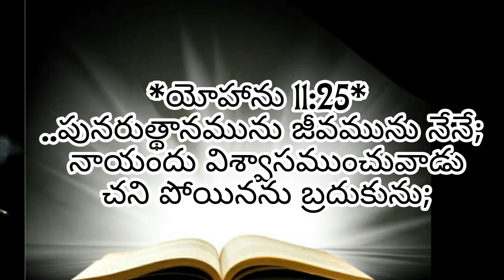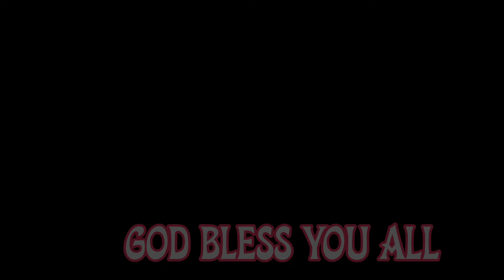అనుదిన దైవవాగ్ధానం 20-12-20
K
Donthikurru,
Katrenikona Mandal,